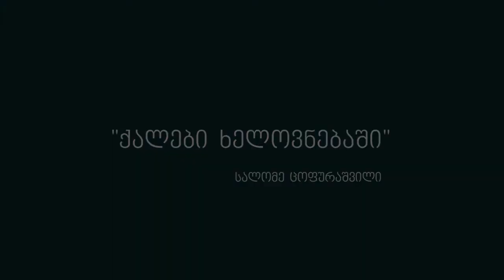ქალები ხელოვნებაში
სალომე ცოფურაშვილისი მოხსენება EMC--ის "სამოქალაქო აქტივიზმის პლატფორმის" ფარგლებში.